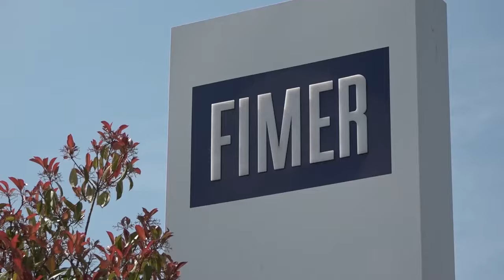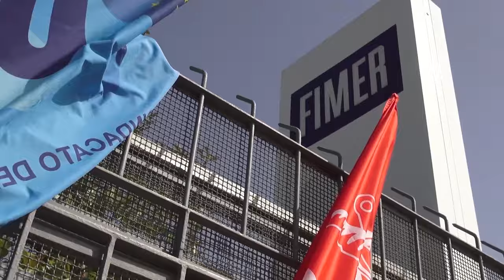Fimer, futuro ancora incerto stop al piano di salvataggio. Attesa per la decisione del Tribunale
Torna lo spettro dell’incertezza sul futuro della Fimer di Terranuova Bracciolini, specializzata in produzione di inverter per il fotovoltaico.
Il destino dei lavoratori dello stabilimento è ancora appeso al verdetto dei giudici, dopo la bocciatura  del piano di salvataggio da parte del tribunale di Milano.
L'ennesimo colpo di scena di una vicenda che sembrava volgere al termine, dopo il versamento della prima tranche di 5 milioni da parte di Greybull-McLaren Applied, che si è impegnata ad acquisire il 100% dell'azienda mettendo sul piatto un piano di rilancio da 50 milioni di euro.
Lo scorso 5 ottobre era stato ascoltato in udienza il nuovo legale di Fimer che ha illustrato il piano di salvataggio, accompagnato da un nuovo attestatore, per certificare la sostenibilità del progetto e garantire la continuità produttiva al gruppo. Piano di salvataggio messo in discussione dai giudici milanesi per gravi lacune.
Dalla procura la richiesta ai giudici di dichiarare lo stato di insolvenza.
Tre gli scenari possibili. Nel primo caso i giudici potrebbero accogliere la proposta concordataria, che andrebbe comunque riformulata dalle parti in maniera corretta.  Una seconda opzione sarebbe quella di bloccare bruscamente l’iter e quindi riportare le maestranze ancora in uno stato di crisi. La terza possibilità sarebbe quella di procedere verso l’amministrazione straordinaria di Fimer.
Greybull-McLaren avrebbe chiesto altro tempo per poter mettere mano al piano e presentarne così una versione accettabile.